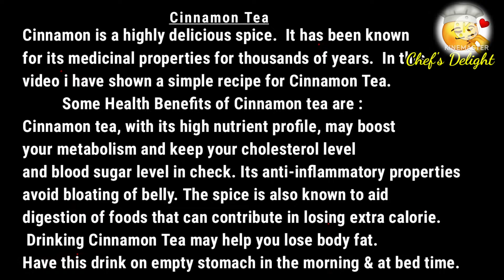Just Boil 2 Ingredients & Drink this early morning & before bed time & lose weight overnight!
This is a personal food channel, it includes my own opinions and is not any kind of professional dietary advice. Please talk to a health care professional dietary advice. I am not liable for  any adverse effects on your health accuring  by consuming any of the ingredients used in the recipe or from the methods in preparing the food.